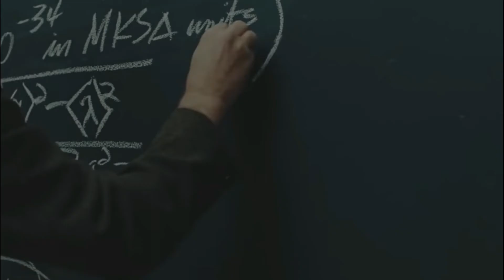TFMillions - 4 Rules of A. P. J. Abdul Kalam | The Inspiring Speech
4 Rules of A. P. J. Abdul Kalam | The  Inspiring Speech

TFMillions

Notice:

We make these videos to motivate people and inspirate them for better workout. Our understanding is that it is in correlation to Fair Right Use.

1)This video has no negative impact on the original works (It would actually be positive for them)
2)This video is also for teaching purposes.
3)It is positively transformative in nature.
4)I only used bits and pieces of videos to get the point across where necessary.